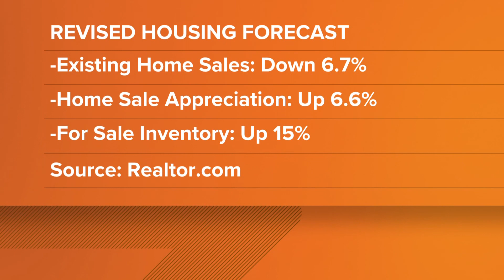How a recession could impact the housing market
Rising interest rates and rumbles of a recession are causing Denver’s housing market to shift gears again. Our real estate expert Lane Lyon shares what to expect.

9NEWS (KUSA) is located in Denver, Colorado.